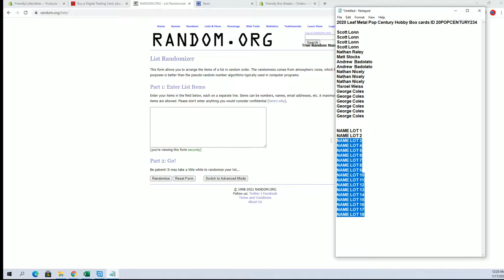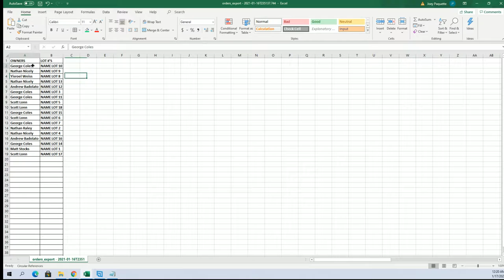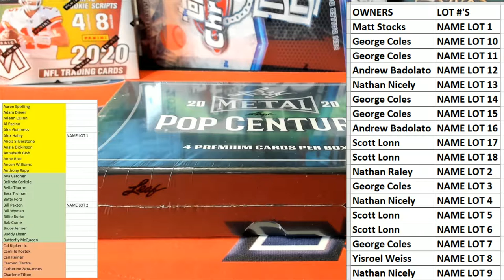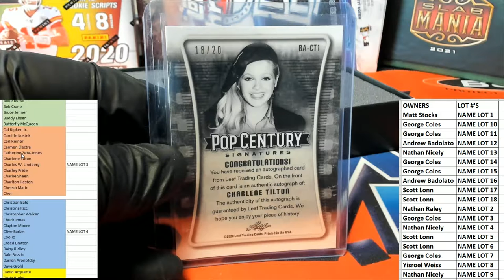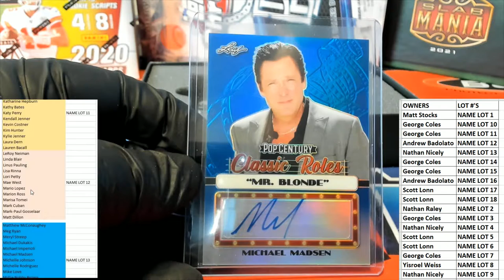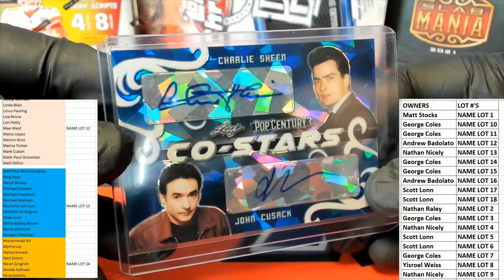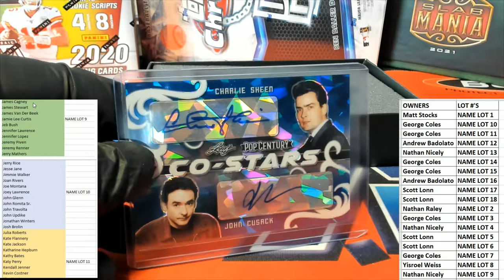2020 Leaf Metal Pop Century Hobby Box cards ID 20POPCENTURY234